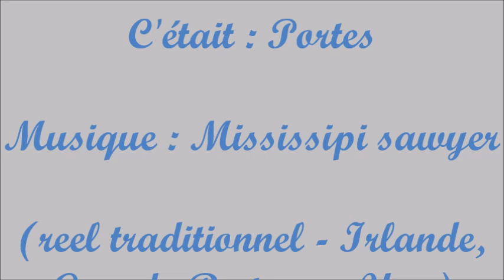Portes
Eric : guitare, banjo.